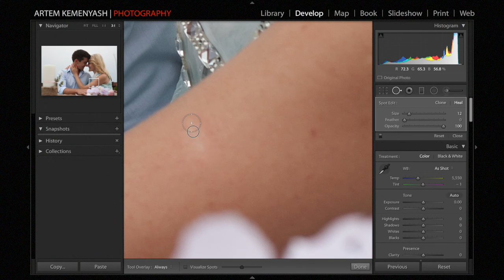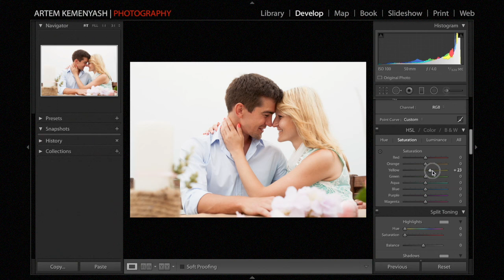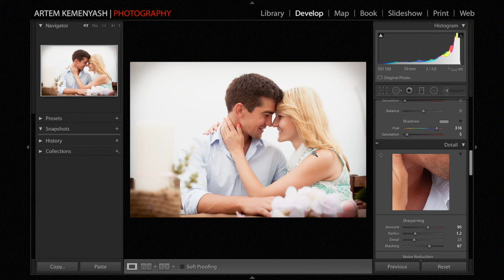Engagement Photoshoot Editing #2|Adobe Lightroom|Artem Kemenyash Photography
Engagement photoshoot in Odessa, Ukraine.
I was glad to work for this couple and there are a story behind this photoshoot. Roman, the guy on the photo contacted me few weeks before he and his fiancé came to Odessa, and he told me that he is going to propose. I with my assistant (my fiancé) prepared the props and when Roman and his future fiancé came to the table with flowers I started to take their photos. Roman proposed to Zoryana and I captured those beautiful unposed emotions.

Engagement Photoshoot Editing #2
Adobe Lightroom
Artem Kemenyash Photography

ARTEM KEMENYASH
Affordable wedding and engagement photographer located in Portland, Oregon.